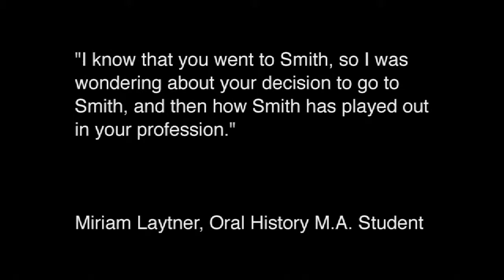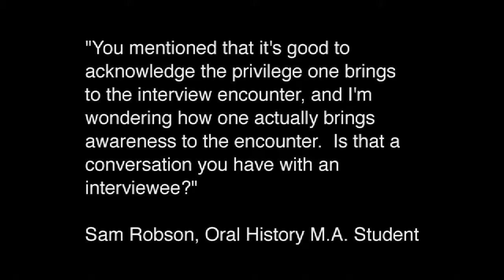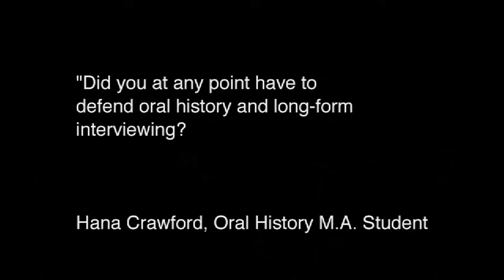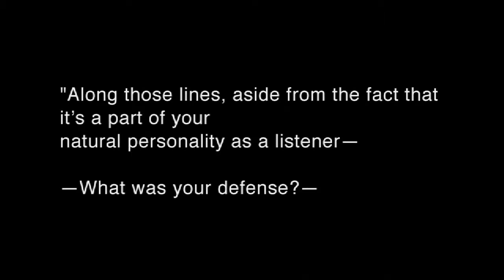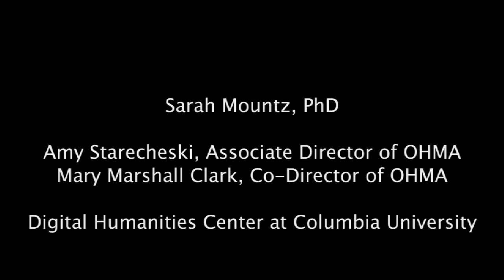A Conversation with Sarah Mountz with Oral History Master of Arts (OHMA)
This conversation with Sarah Mountz was hosted by students in the Columbia University Oral History Master of Arts (OHMA) program.